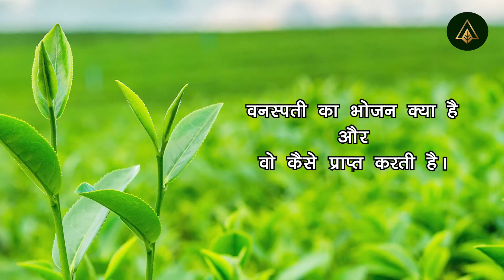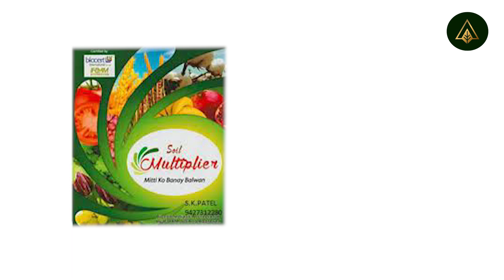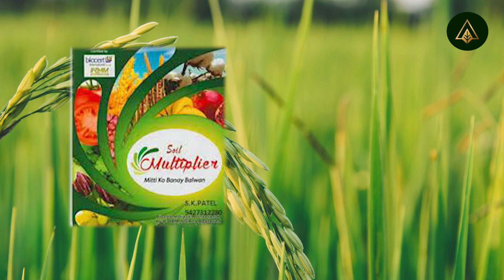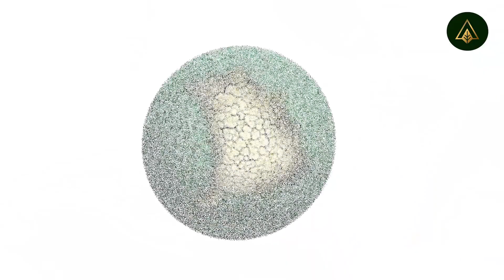पता है वनस्पती का भोजन क्या है ?